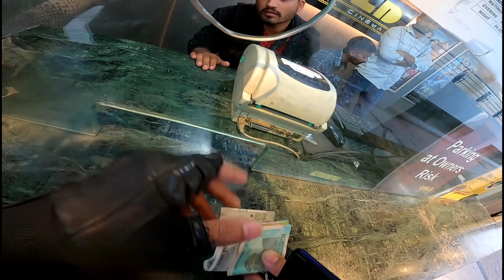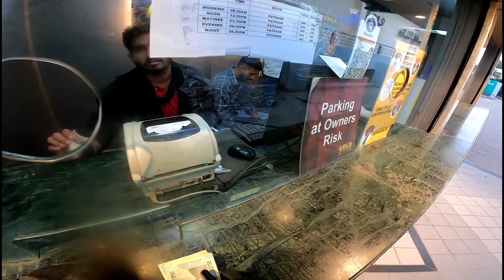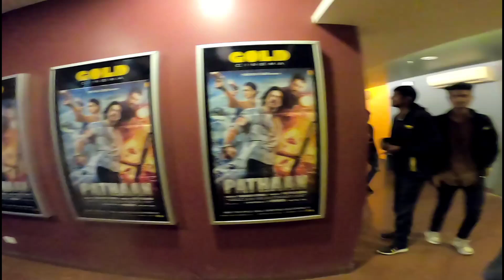PATHAN MOVIE REACTION 😱 | DAUSA CITY 🌆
TRAVELS king not any copyright videos